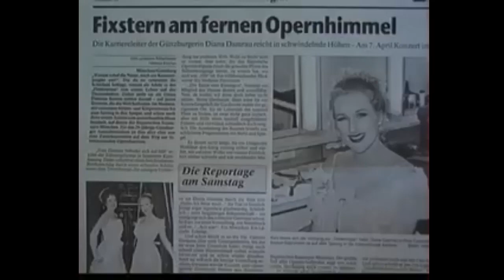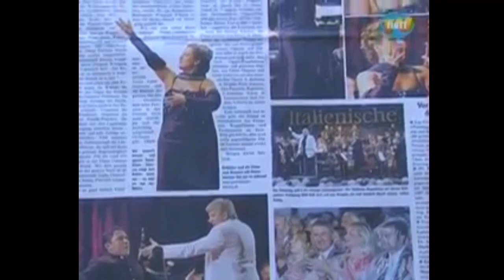Retrospektive (Diana Damrau)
This compilation of small clips were the journey of Young Diana from being a Vocal Student to a Rising Opera Star.

(From the late 1980s - early 2000s)